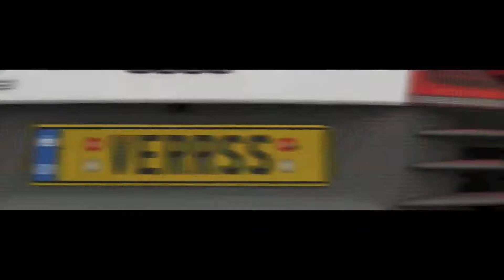Forza Horizon 4 Eliminator Audi R 8 VS Lamborghini Aventador Final Race